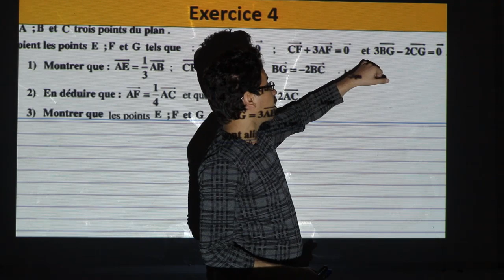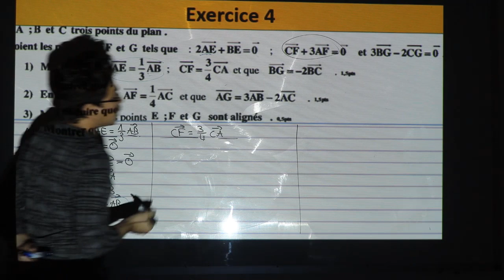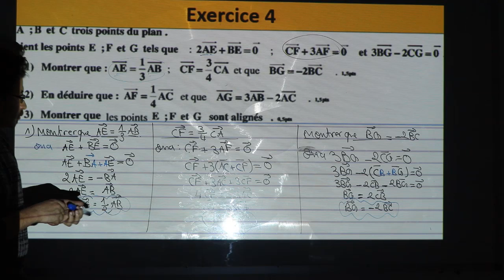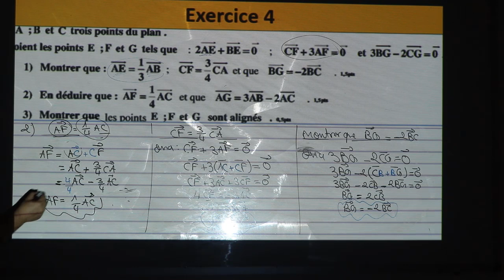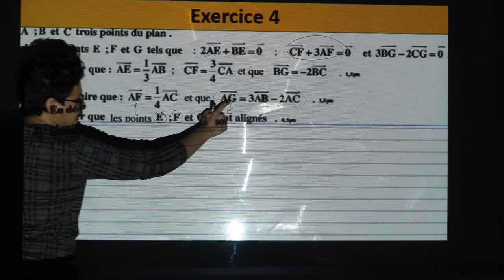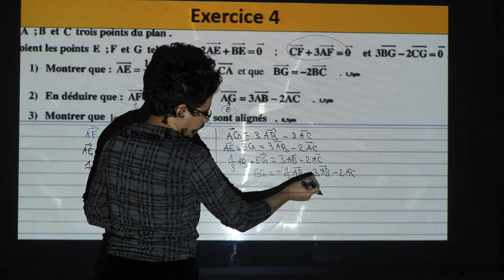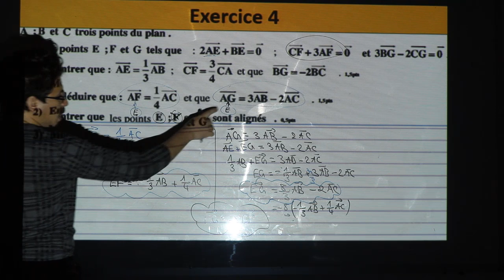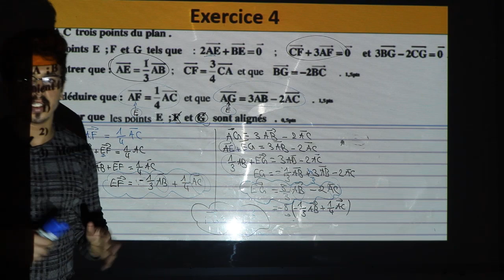exercice 4 calcul vectoriel TCSF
Exercice 1 - Calcul vectoriel  -  TCSF